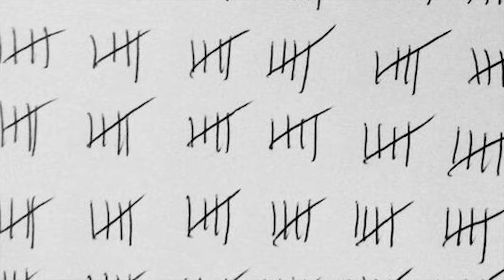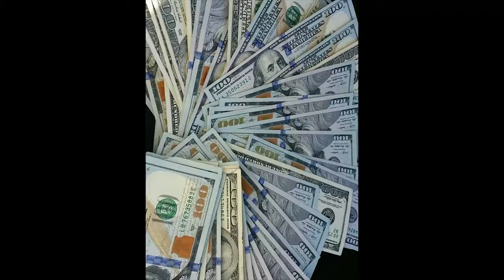MOOD BOARD (i) - VISIONS | going orange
Visions for 2019. Approx. 500 images
Constant bloom.
all is love,
BEX

Flamingosis - LOOK AT ME NOW